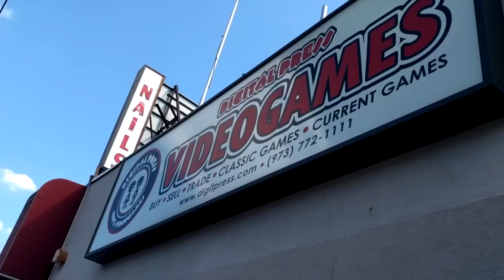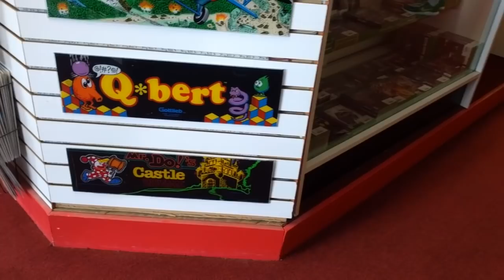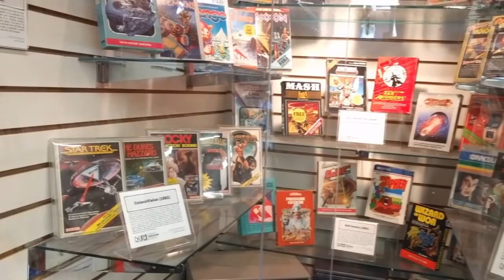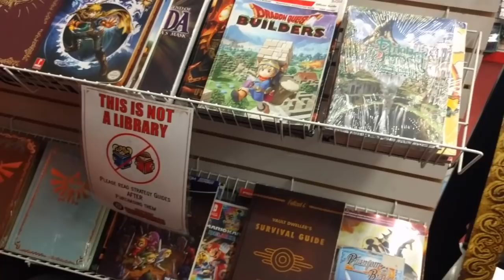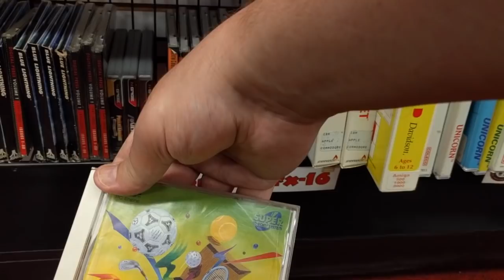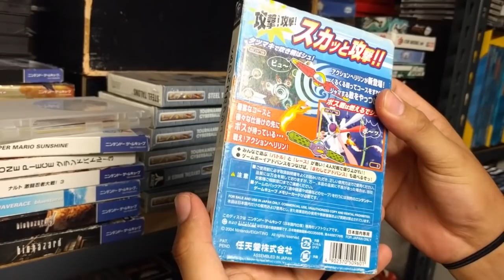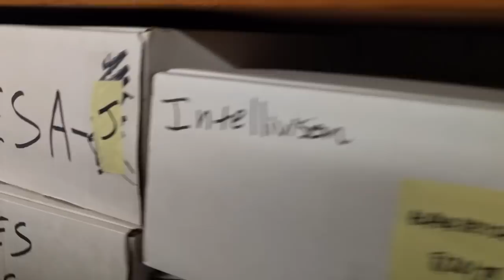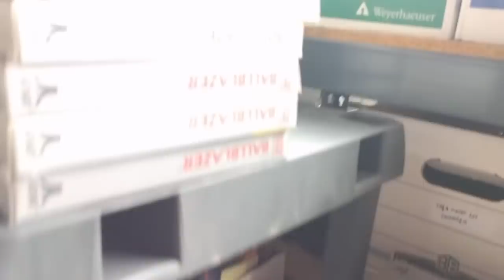Digital Press in New Jersey + BASEMENT TOUR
List of Tools I Use for repros and Open Cart Surgery